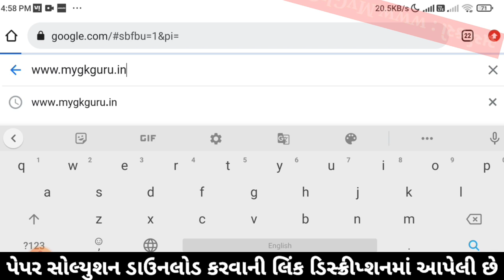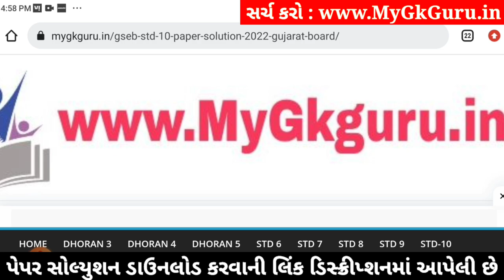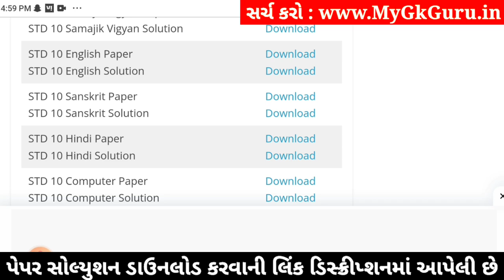Std 10 English Paper Solution 2024 80 Marks, Std 10 English Second Exam Paper 2024, Std 10 English